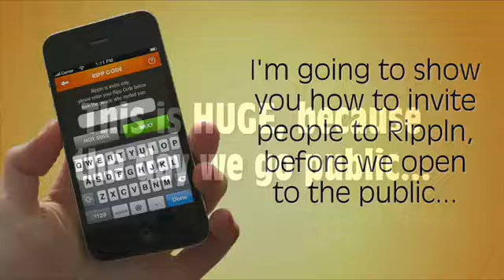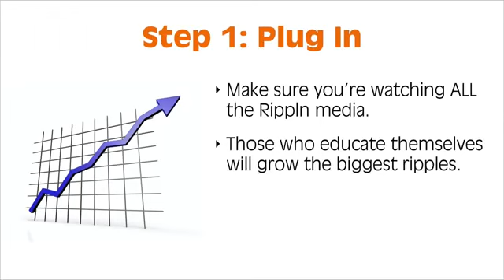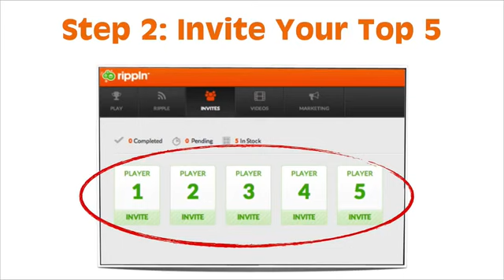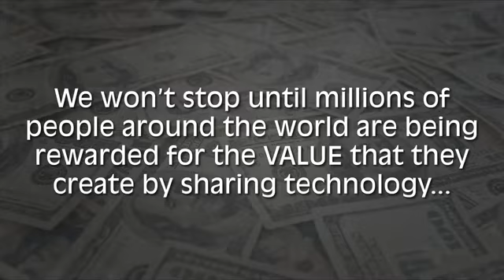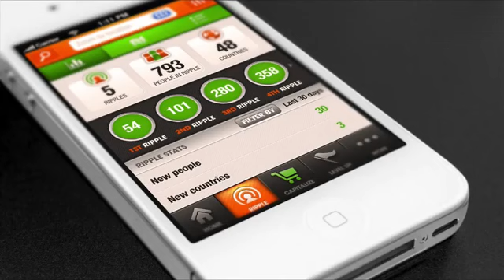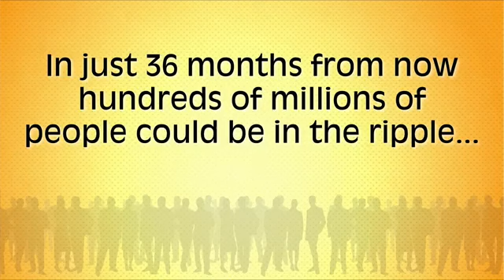RIPPLN Invite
The Game is on are you ready to play?